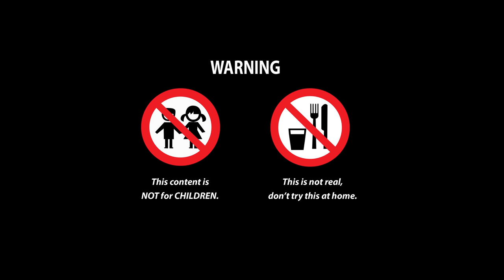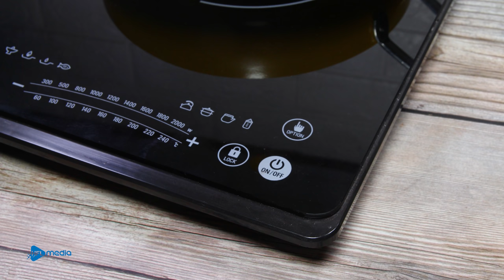How To Make Perfect Burger From Magnetic Balls (Satisfying) - DIY | Stop Motion Cooking ASMR Magnet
New episode will be released every day on Wednesday and Saturday.
▻ CREDIT ◅
Animator - Truong Le
Editor & Sound designer - Vy Nguyen
Production Designer - Yen Do
System Developer - Nhu Nguyen